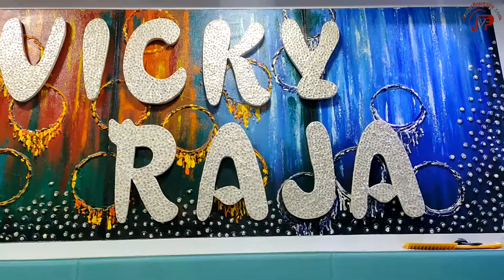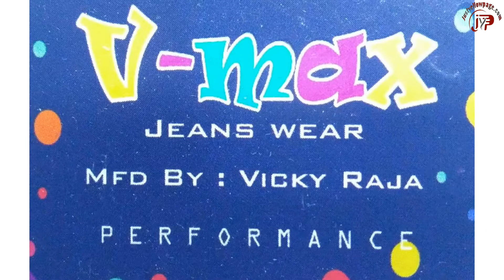V MAX JEANS VICKY RAJA, VICKY RAJA Janta Gali, VICKY RAJA Gandhi Nagar Delhi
Manufacturers & Wholesaler of: Kids Jeans, Kids Pants, Kids T-Shirts, Kids Shirts, Junior Jeans, Junior Shirts, Girls Pant, Gents Pants, Funcky Kids Jeans, Kids Lower Etc, Brand: V MAX JEANS In Delhi
IX/6685, Janta Gali, Gandhi Nagar, Delhi-110031
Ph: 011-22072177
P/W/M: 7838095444